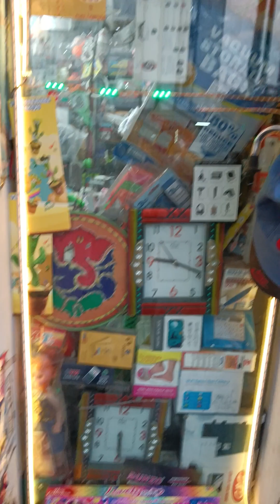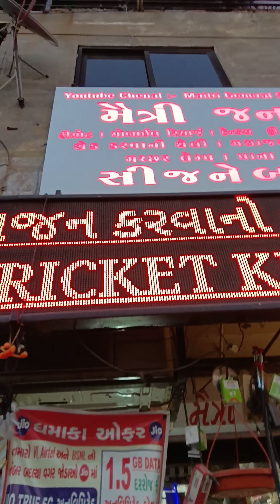maitri general store| one stop is all solution| online store | Jo maga vo mila| welcome|Ahmedabad